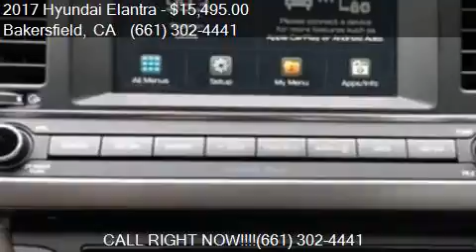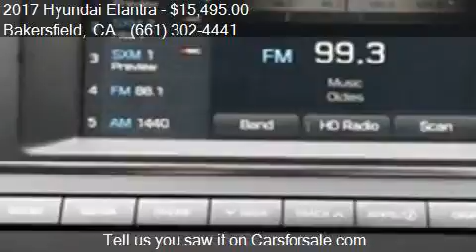2017 Hyundai Elantra SE for sale in Bakersfield, CA 93313 at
This 2017 Hyundai Elantra SE is for sale in Bakersfield, CA 93313 at Bakersfield Hyundai.

Engine: 2.0L I4
Transmission: Automatic 6-Speed
Color: Symphony Silver
Mileage: 12644
Contact Bakersfield Hyundai 5300 Wible Rd Bakersfield, CA 93313 to test drive this 2017 Hyundai Elantra SE today.